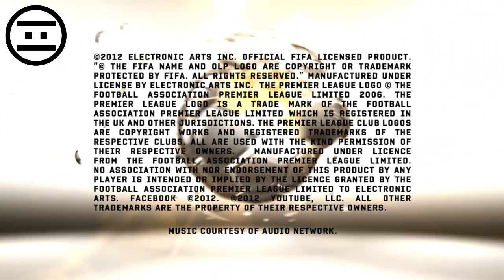NEGAMES - FIFA13 - Jornada 7 - Xolos Vs Santos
TODOS LOS MARTES ESTAS CHINGADERAS!!!

Ve las otras simulaciones de la Jornada 7 de la LIGA BBVA Bancomer MX